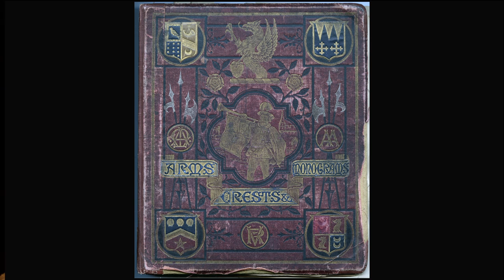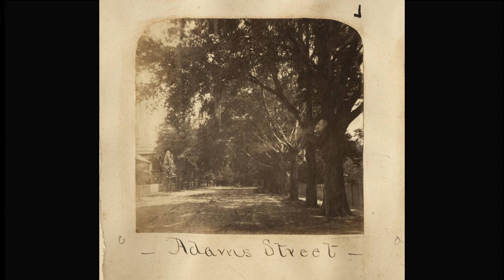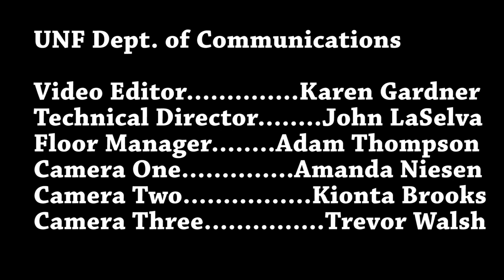Jacksonville Historical Society Archives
The Jacksonville History Show: Executive Director Emily Rutherford Lisska and JHS Archivist Taryn Rodriguez-Boette discuss the many "treasures" of the Jacksonville Historical Society. Edward M. Kellogg album includes photos of imprisoned Indians at Castillo San Marcos.